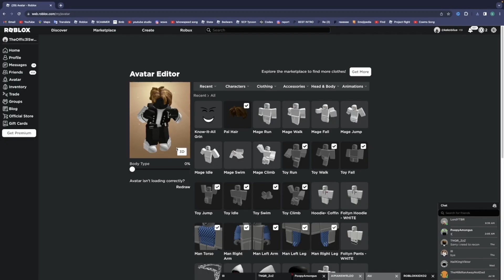Im the drippest person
Im the drippest person edit (watch until the end)